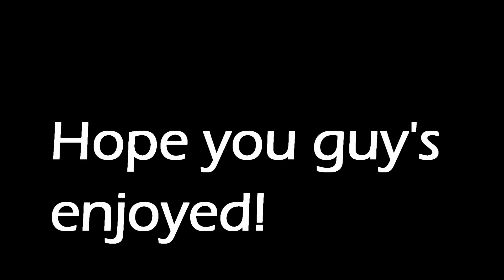Creek Fishing Northern Smallmouth.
Hope you guys enjoyed! Sorry about the slow uploads lately!
Shoot me any question down below!
Have a great day!
Song: Cabu Good Evening